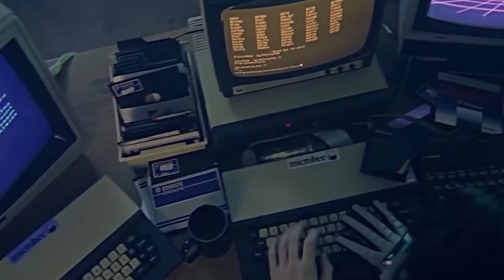Peter Parker è un pluriparcheggiatore abusivo